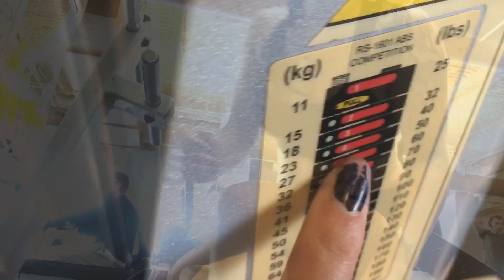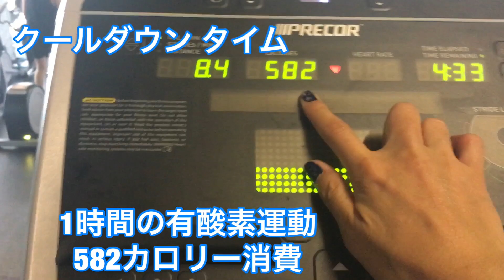[筋トレ] 今週忙しいので全身鍛えた Muscle training at gym Work out on all body parts